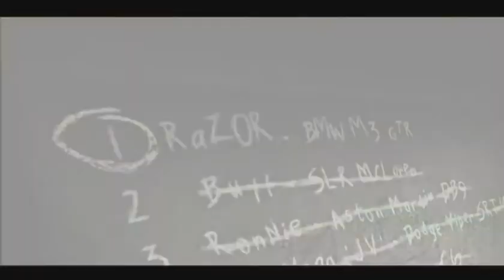NFS Most Wanted 16 - Razor Rennen #1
Original Version NFS Most Wanted 2005 ohne schnick schnack einfach nur alle Blacklistfahrer.